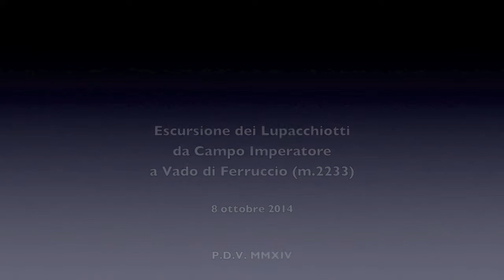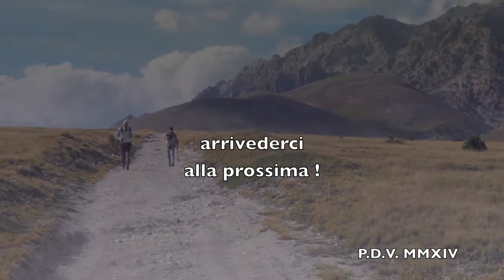Lupacchiotti sul Vado di Ferruccio